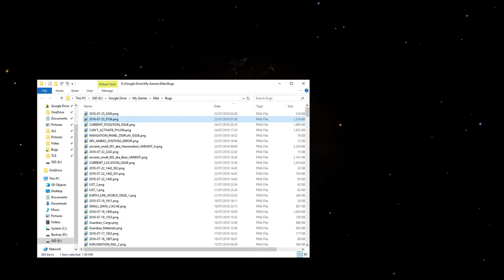GUARDIAN STRUCTURE FLOATING IN SPACE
SYSTEM: COL 173 SECTOR HN-I B26-5
PLANET: A 1
GUARDIAN STRUCTURE FLOATING IN SPACE and obviously you can't land on it, but I did try.